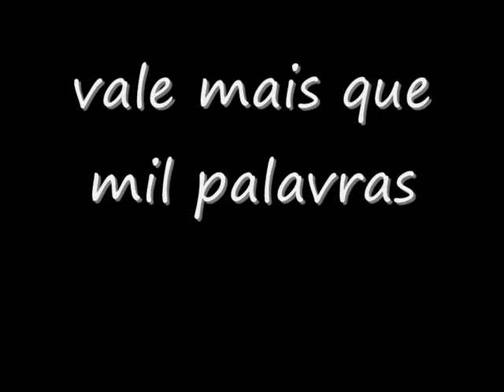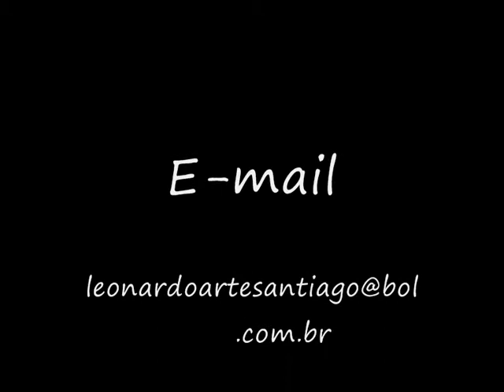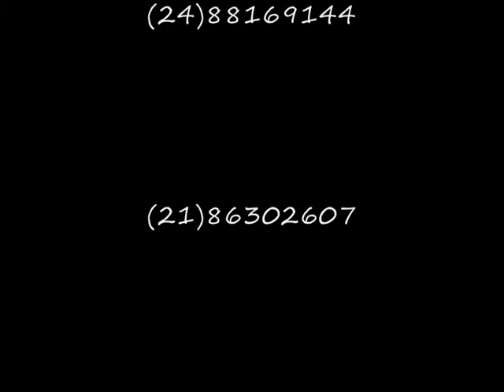A arte de Leonardo Santiago.wmv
Um estilo próprio de muita personalidade